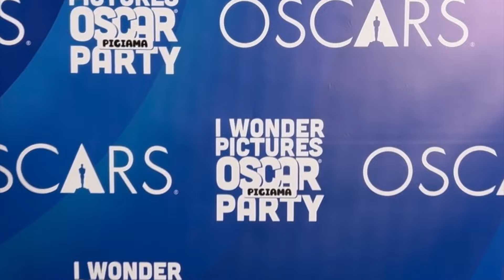SONO TORNATA ALL'UNIVERSITÀ E SONO ANDATA AGLI OSCAR vlog | CALLMEDIDI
CIAO CRAZY PEOPLE!!!
SPERO CHE IL VIDEO VI SIA PIACIUTO E SE NON SIETE ANCORA ISCRITTI, MI FAREBBE PIACERE AVERVI A BORDO ON THIS CHANNEL

POTETE TROVARMI ANCHE SU INSTAGRAM E TIKTOK